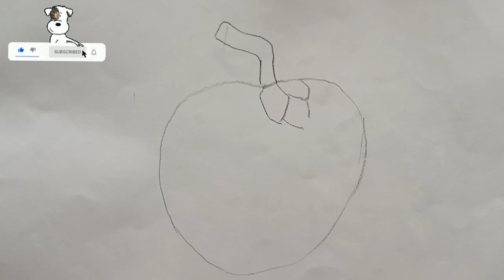How to draw custard apple //Fruit drawing